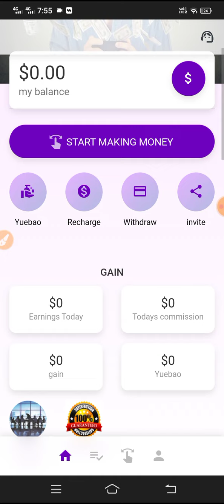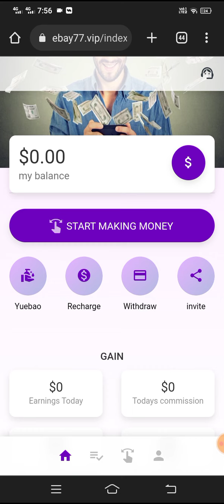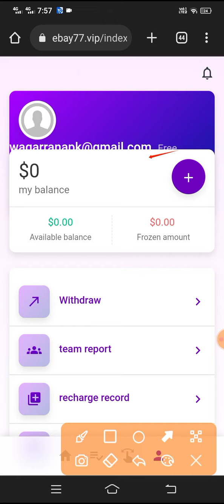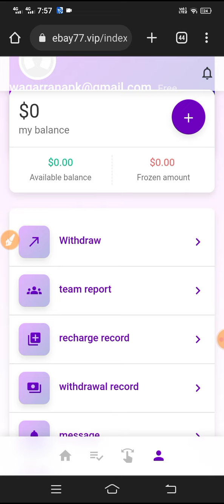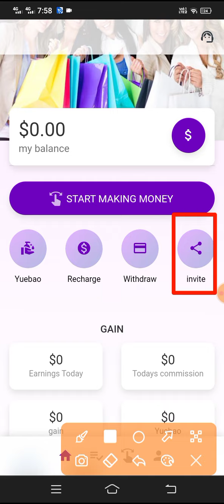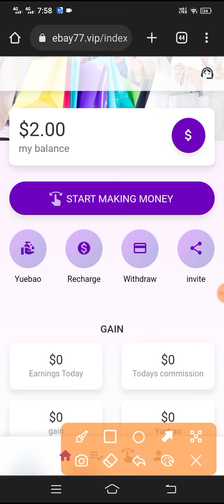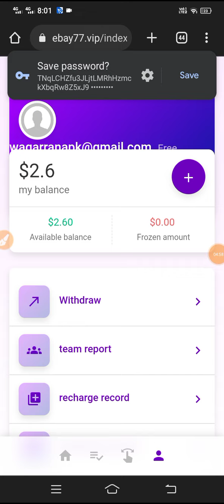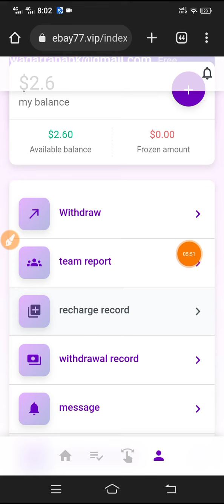New Order Grabbing Site | USDT Mining Website | USDT Earning Site today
Join the customer service and have the opportunity to get at least $10 extra reward.
The minimum withdrawal fee on the platform is 0.5 US dollars, and the withdrawal fee is 0% at any time.

Trial Membership: Invest $2
vip0 2 orders. Earn 30% commission. Immediate gain of $0.6.

VIP1: Invest $15
vip1 2 orders. Earn 25% commission. Earn $5 immediately.

VIP2: Invest $50
5 orders per day. Earn 30% commission. Earn $22 immediately.

VIP3: Invest $150
5 orders per day. Earn 35% commission. Earn $75 immediately.

VIP4: Invest $300
5 orders per day. Earn 38% commission. Instant gain of $130.

VIP5: Invest $800
8 orders per day. Earn 39% commission. Immediate gain of $280.

VIP6: Invest $1500
8 orders per day. Earn 40% commission. Earn $550 immediately.

VIP7: Invest $2500
8 orders per day. Earn 45% commission. Earn $900 immediately.

E.se recruits more part-time workers, and the subsidy for upgrading VIP activities is as follows:
Upgrade vip1, reward 2usdt
Upgrade vip2, reward 8usdt
Upgrade vip3; reward 20usdt
Upgrade vip4, reward 50usdt
Upgrade vip5, reward 120usdt

Share links, invite friends to join E.se, and enjoy team income.

Team members top up $1,000 and you'll get $100 in team benefits.
Team C members top up $1,000 and you'll get $20 in team benefits.

Latest Shopping Platform
latest Shopping website
online shopping platform
online shopping website
shopping site
Usdt Order Grabbing items
2022 Best Tron Mining Site
Trx Earning
Trx Earning Platform
USDT Mining
Trx Mining
payment proot
best free cloud mining sites 2021
bitcoin
bitcoin earning sites
bitcoin free
trx coin